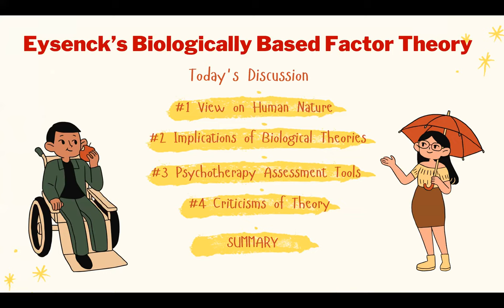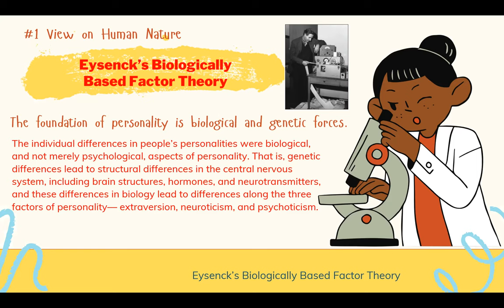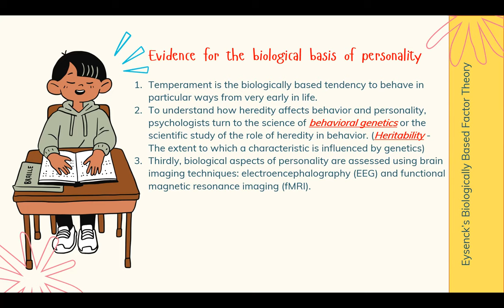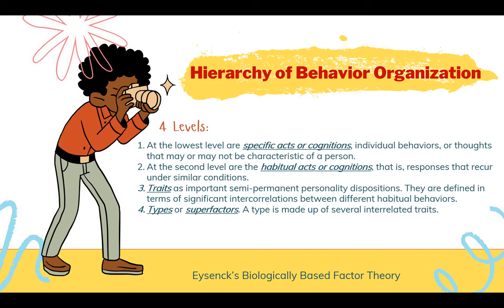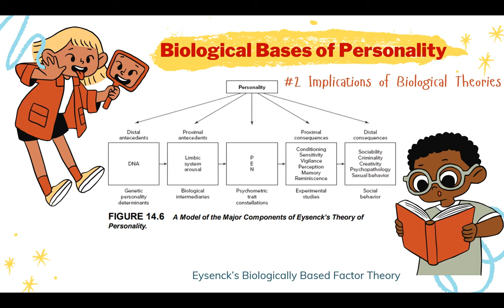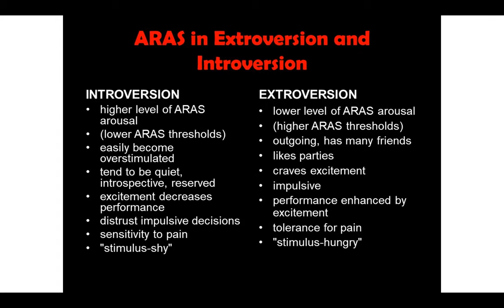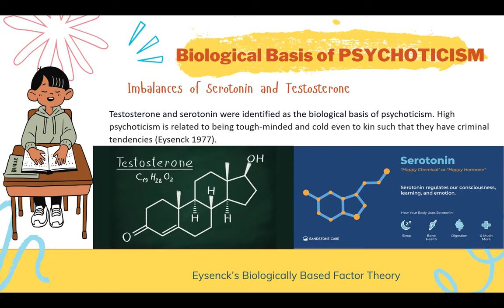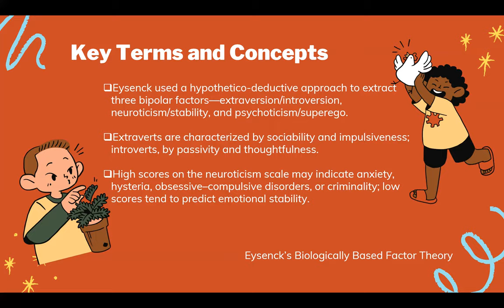Hans Eysenck Biologically Based Factor Theory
Hans Eysenck Biologically Based Factor Theory Seminar with Certificate